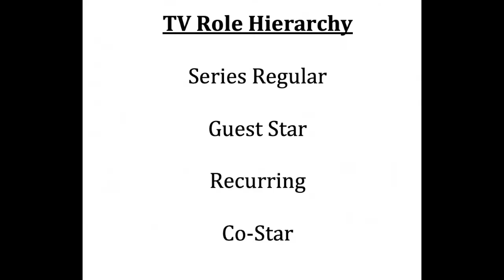Actor Will Kinnear in conversation with Director Matt Miller about his role in EMPIRE.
Acting Studio Chicago alum, Will Kinnear, talks about the evolution of his role Leonard Bernstein from a one-day co-star to a 12-episode recurring role. Will shares great advice on navigating the politics of the set, the series regulars and doing the work.